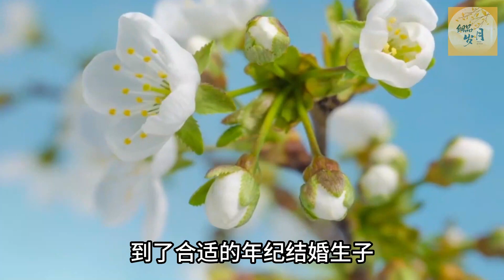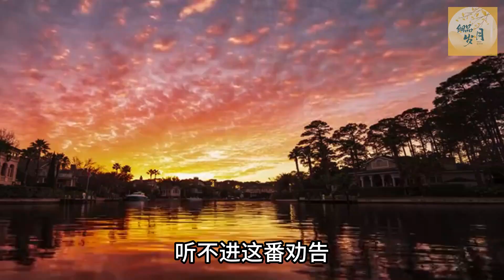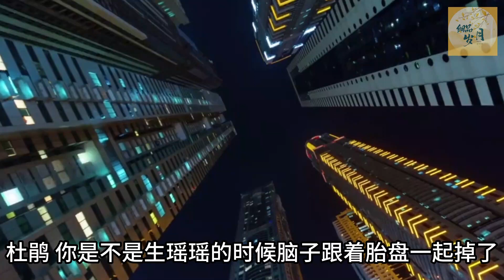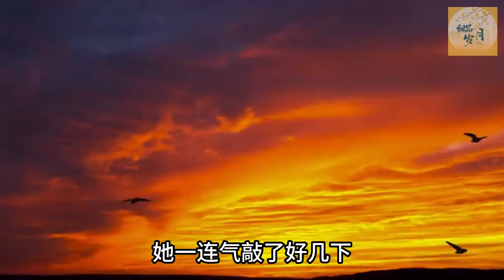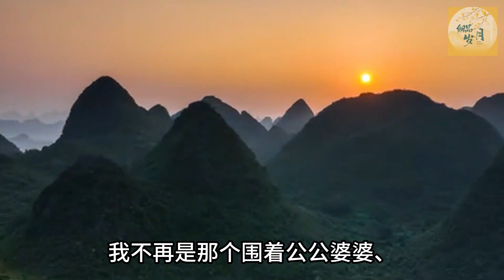婆婆得知小三懷了男孩，聯合老公逼我淨身出戶，我一招讓他家破人亡#亲子关系#家庭#婚姻#讀書#分享#生活經驗